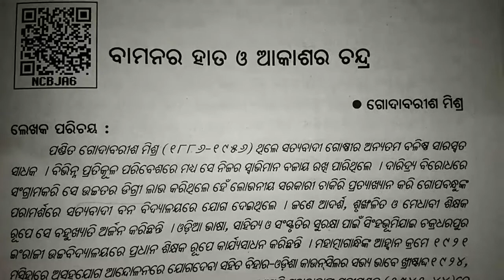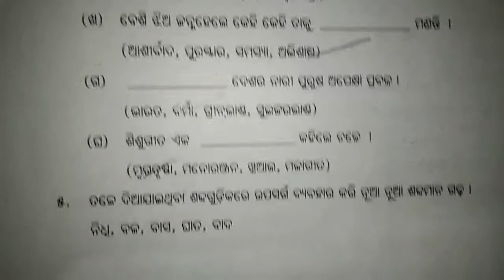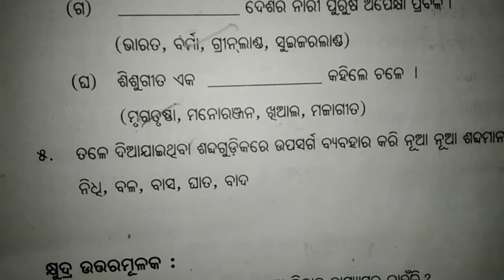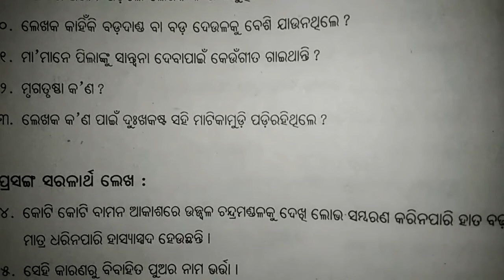ନବମ ଶ୍ରେଣୀ ସାହିତ୍ୟ( ବାମନର ହାତ ଓ ଆକାଶର ଚନ୍ଦ୍ର ) ପ୍ରଶ୍ନ ଉତ୍ତର ବିଭାଗ